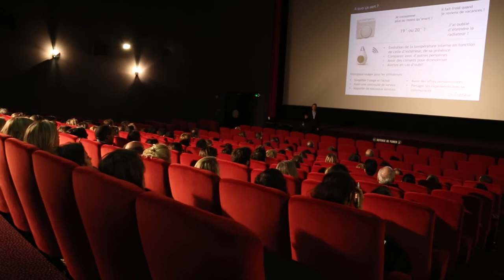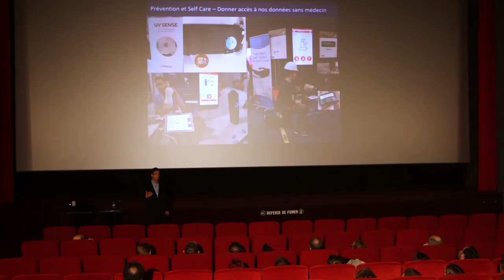"IoT : quels usages et impacts pour l'industrie de santé ?" - Dimitri Carbonnelle chez INNOTHERA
Dimitri Carbonnelle, président de Livosphère et expert en objets connectés, était l'invité d'INNOTHERA pour une conférence sur le thème " IoT : quels usages et impacts pour l'industrie de santé ? "

INNOTHERA est une ETI familiale de santé, présente dans les secteurs du médicament et des dispositifs médicaux. Spécialisé depuis plus d'un siècle dans le traitement des pathologies du quotidien, notamment l'insuffisance veineuse (jambes lourdes, varices, phlébites etc), INNOTHERA s'engage depuis de nombreuses années en faveur du Made in France, comme en témoigne l'obtention du label Origine France Garantie pour ses gammes de textiles médicaux produites à Nomexy (Vosges).